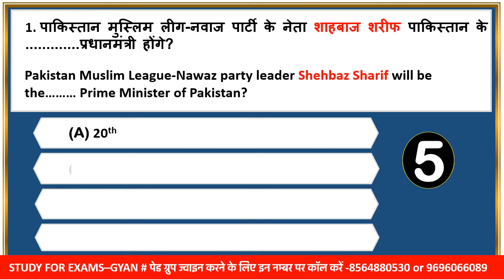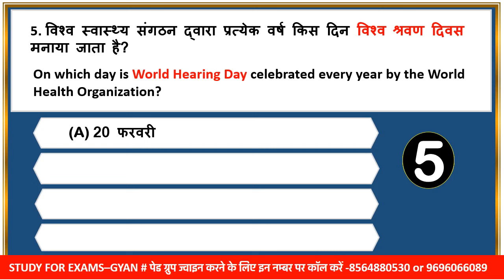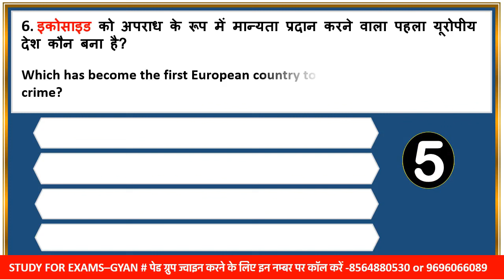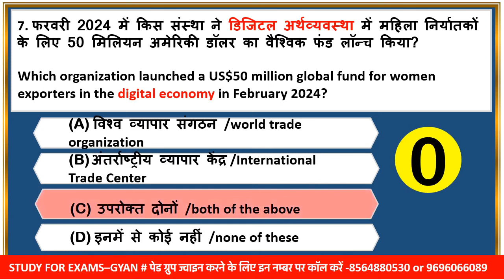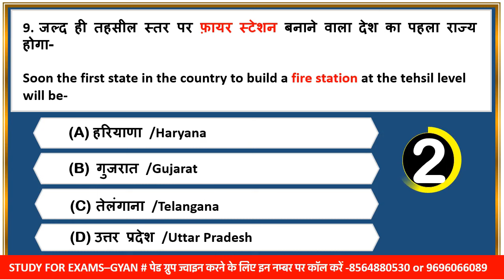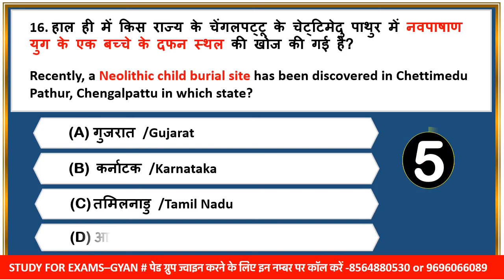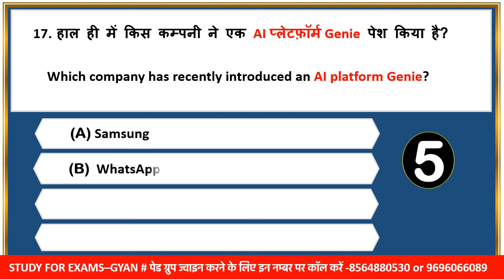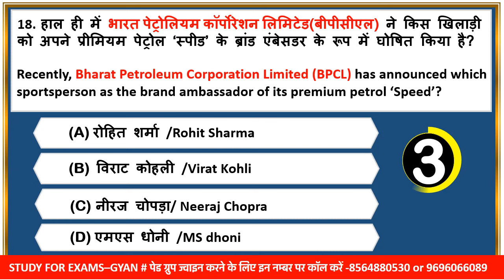04 March 2024 daily current affairs quiz pcs uppcs ahc ro aro bpsc upsssc vdo hcs ukpsc mppsc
0:00 intro
0:20 daily news analysis 2024
0:45 daily current affairs 2024
0:55 March 2024 current affairs
1:02 March month current affairs
1:06 pib news analysis 2024
1:17 most important current affairs 2024
1:30 pib current affairs best current affairs
1:40 monthly current affairs 2024